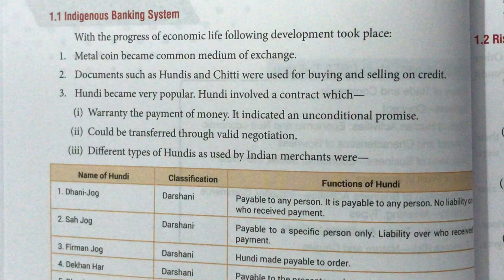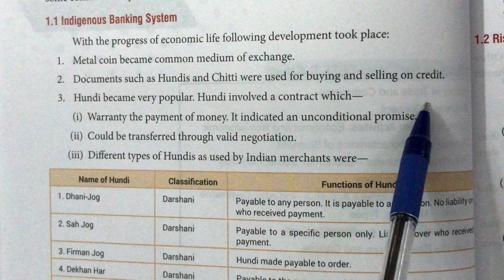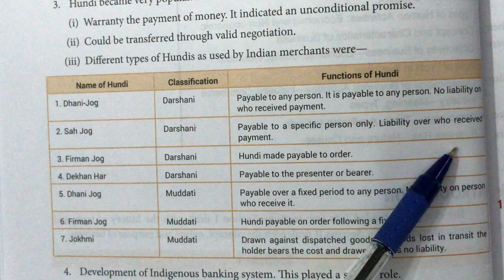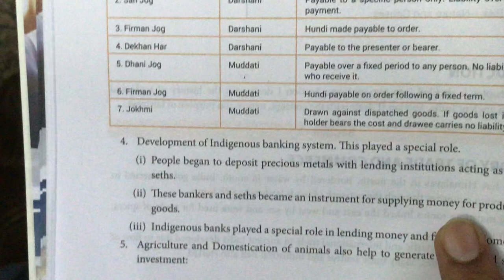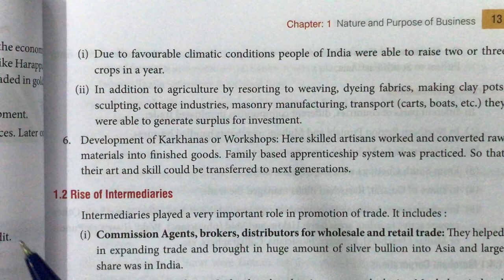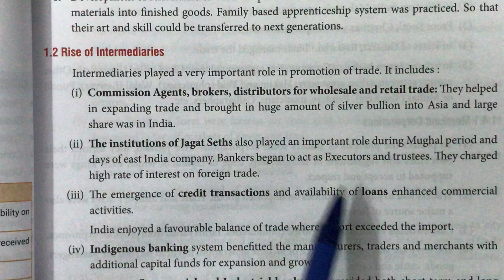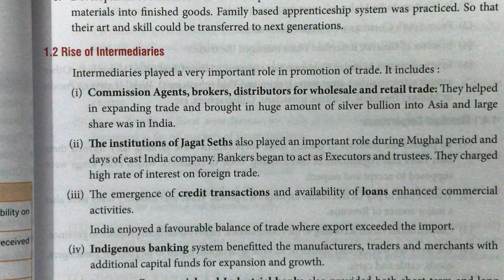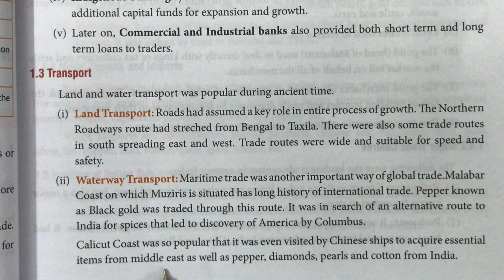Class 11 business studies ch 1 video 2